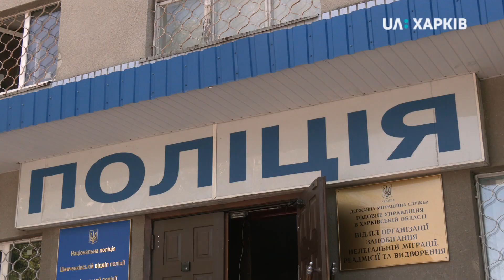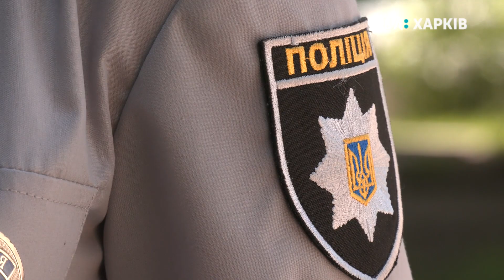10.06.2020. У саду Шевченка у Харкові на дитину впала гілка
Дерево, з якого відвалилась гілка і впала на дитину, не було аварійним чи хворим. Про це телефоном повідомив директор міського Департаменту комунального господарства Олексій Богач. Як розслідуються справу — дивіться у сюжеті.